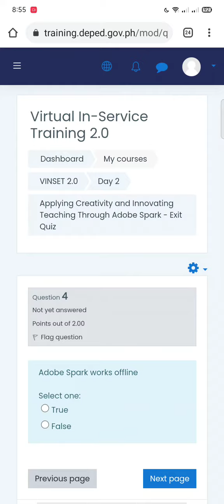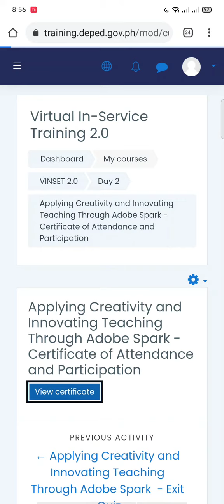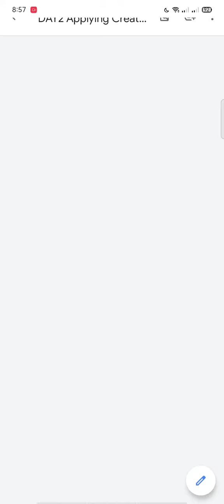VINSET 2.0 ANSWER KEY || Applying Creativity and Innovating Teaching Through Adobe Spark